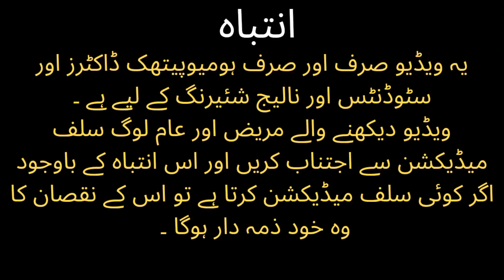LACHESIS remedy |Heart disorders |urdu/Hindi|dr ali muhammad